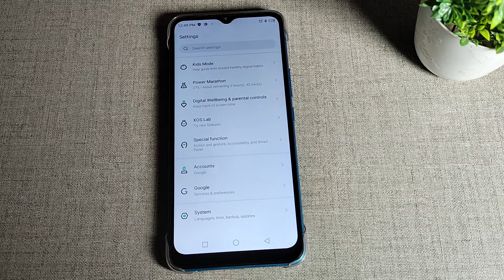Infinfix Smart 6 Hd Plus , How to enable auto brightness, infinix phone mein auto brightness enable